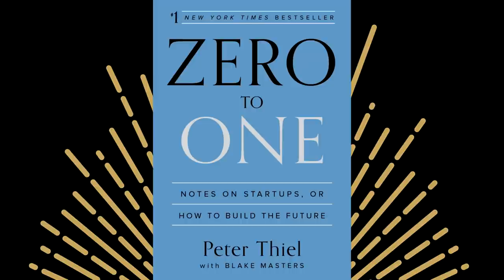Rebooting the Psychedelic Renaissance with Jamie Wheal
Recently, we released 'Endgame for the Psychedelic Renaissance?' in which Alexander Beiner caught up with Jamie Wheal to make sense of recent tensions in the psychedelic space around patenting, IP disputes and lobbying.

In this follow up, we move the conversation forward to explore possible ways to reboot the psychedelic renaissance. Jamie lays out 3 different approaches people are using to ensure psychedelic culture keeps its transformative potential: working within the existing game to change it, finding creative ways to jam it up, or playing an entirely new game.

Jamie Wheal's new book, 'Recapture the Rapture: Rethinking God, Sex, and Death in a World That's Lost Its Mind' comes out on April 27th

Become a Rebel Wisdom member to participate in live Q&A calls with guests like Jamie Wheal.